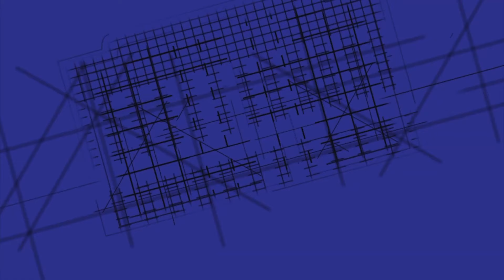Mattresses with The Mossman - 30sec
At Northeast Factory Direct, you never pay for a salesperson’s commission when buying wholesale home furniture in Cleveland. And there’s not added charges for expensive storefronts when you buy things like wholesale spas and wholesale bar furniture from us. You also won’t have to pay extra for individual per item shipping costs on wholesale home furniture or wholesale billiards tables. And you won’t have to pay for the biggest culprit when it comes to purchasing wholesale bar furniture and wholesale hot tubs in Cleveland: high-cost media and advertising. It is that kind of overhead that usually drives prices on other so-called wholesale home furniture stores through the roof.

Northeast Factory Direct is a Cleveland furniture store with a complete inventory of living room furniture, bedroom furniture, dining room furniture, home office, entertainment, hot tubs, accent table, and kitchen cabinets.

Because of our model, we are able to sell you furniture for up to 70% less than the other fancy furniture stores. Our warehouses aren’t nice, but our furniture is. This is brand new, furniture. We also have a full team of experienced furniture designers that can help you find the perfect piece for your home. Northeast Factory Direct also has a full line of custom furniture that you can design. If you are buying furniture, you owe it to yourself to check out one of our three furniture showrooms.

Looking for something else visit us at our East or West side locations in Cleveland or online!

NORTHEAST FACTORY DIRECT
3321 W. 140TH.

NORTHEAST FACTORY DIRECT
24470 LAKELAND BLVD
EUCLID, OH 44132

Northeast Factory Direct - Macedonia, OH
9009 Freeway Drive
Macedonia, OH 44056

We also sell kitchen cabinets, hot tubs, bars, pool tables, patio furniture, and more.

No membership fees!